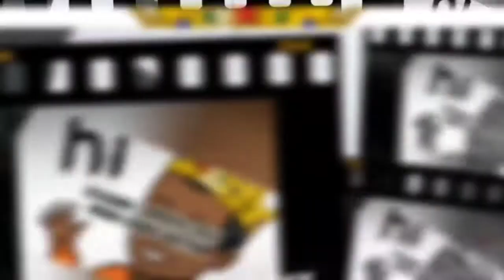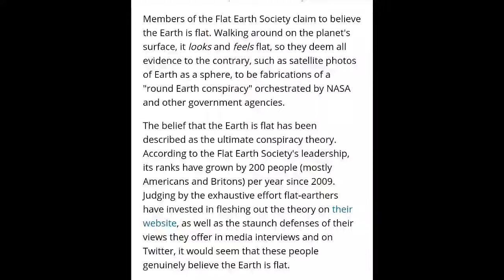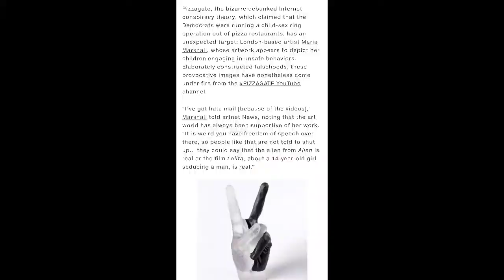Dott's View w. Gabe Crank: Are you serious? Conspiracy Theories ep.13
Today's  video: Are you serious? We discuss conspiracy theories.
Show Topic: Conspiracy theories ep.13
Show: Dott's View w. Gabe Crank

And tonight on Dott's View w. Gabe Crank we are discussing Conspiracy Theories on episode 13. We cover Pizza Gate, Coke and even Michelle Obama while we are at it. So hold on to your conspiracy theories and let Dott's View gone ahead and put some knowledge on ya.  All are welcomed.to the channel.

Check out my cousins clothing lines and support local business in your city and your family.